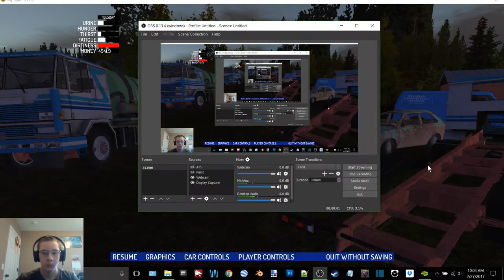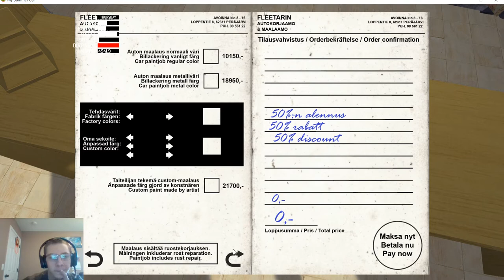My Summer Car EP 9-The Race For Gas!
12 GB Memory 1TB HDD
15.6" FHD eDP Wide View Angle 1920x1080